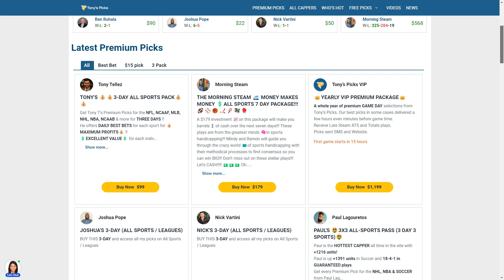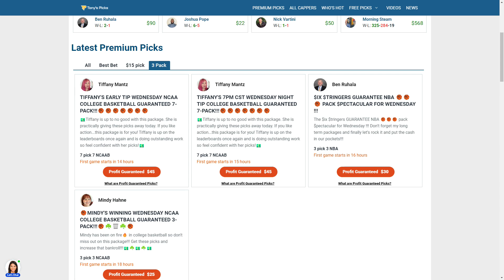10 FREE College Basketball Expert Odds on NCAAB Betting Tips for Today, Wednesday 3/15/2023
3/15/2023 FREE College Basketball Expert Odds on NCAAB Betting Tips for Today, Wednesday

NCAAB Games For Today:
0:00 Intro
1:51 Nevada vs. Arizona St
2:45 Farleigh Dickinson vs. Texas Southern
3:39 Sam Houston vs. Santa Clara
4:27 Utah Valley vs. New Mexico
5:31 Virginia Tech vs. Cincinnati
6:22 Oklahoma St vs. Youngstown St
7:14 UCF vs. Florida
8:05 UC Irvine vs. Oregon
8:56 Morehead St vs. Clemson
9:50 Alcorn St vs. North Texas